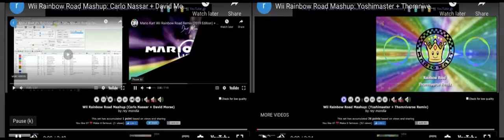Wii Rainbow Road Mashup (4 Songs) (Fixed)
Both of my 2 mashups are in the same tempo and I try this again in high quality.